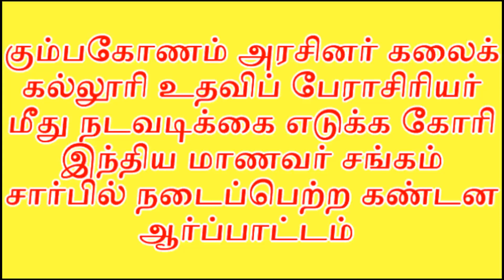கும்பகோணம் அரசினர் கலைக் கல்லூரி உதவிப் பேராசிரியர் மீது நடவடிக்கை எடுக்க கோரி மாணவர்கள்ஆர்ப்பாட்டம்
கும்பகோணம், அக். 06 -
கும்பகோணம் அரசினர் கலைக் கல்லூரி உதவிப் பேராசிரியர் தொடர்ந்து மாணவர்களை சாதிய ரீதியாக ஒருமையில் பேசி வருவதாகவும் மேலும் மாணவர்களிடையே சாதீய ரீதியான பிற்போக்கு எண்ணத்தை விதைத்து வருவதாகவும், அதனைத் தொடர்ந்து மெரினா கடற்கரையில் முன்னாள் முதலமைச்சர் மு.கருணாநிதியின் நினைவாக பேனா நினைவுச்சின்னத்தை தமிழக அரசு நிறுவுவதற்கு தனது எதிர் கருத்தை தெரிவிப்து போல் முன்னாள் முதல்வர் கருணாநிதி மீது தவறான குற்றச்சாட்டுகளை தெரிவித்து மணவர்களிடையே விசமத் தனத்தை ஏற்படுத்தி வருவது போன்ற பல்வேறு குற்றச்சாட்டுகளை அக்கல்லூரியில் பணிப்புரிந்து வரும் உதவிப்பேராசிரியர் மீது மாணவர்கள் தெரிவிக்கின்றனர்.. மேலும் அவர் மீது உடனடியாக துறை சார்ந்த நடவடிக்கை எடுக்க வலியுறுத்தி இந்திய மாணவர் சங்கம் சார்பாக கோரிக்கை மற்றும் கன்டன முழக்க ஆர்ப்பாட்டம் நடைபெற்றது.
167 ஆண்டுகள் தொன்மையான இக்கல்லூரியில் மொத்தம் 17 துறைகள் உள்ளது. கல்லூரியில் புவியியல் துறை சார்ந்த மாணவர்களை தொடர்ந்து சாதிய ரீதியாக ஒருமையில் பேசி வரும் உதவி பேராசிரியர் வடிவேல் என்பவர் மீது நடவடிக்கை எடுக்க கோரி இந்திய மாணவர் சங்கம் சார்பில் மணிகண்டன் தலைமையில் கண்டன மற்றும் கோரிக்கை முழக்க ஆர்ப்பாட்டம் நடைபெற்றது. இதில் ஏராளமான மாணவ மாணவிகள் கலந்து கொண்டு கோரிக்கை மற்றும் கண்டன முழக்கங்களை எழுப்பினார்கள்.